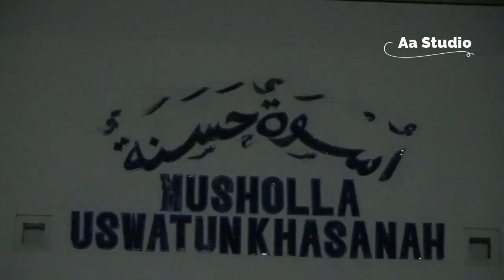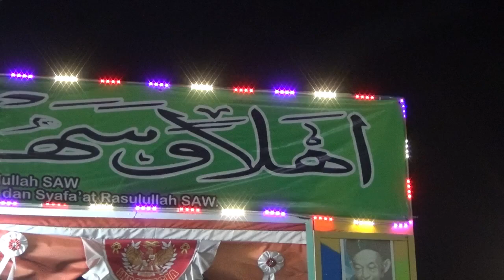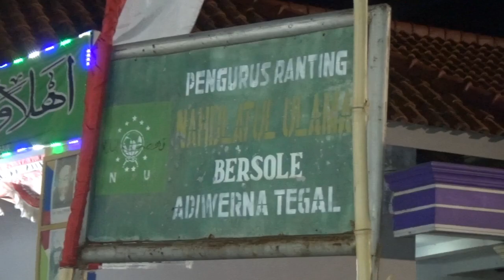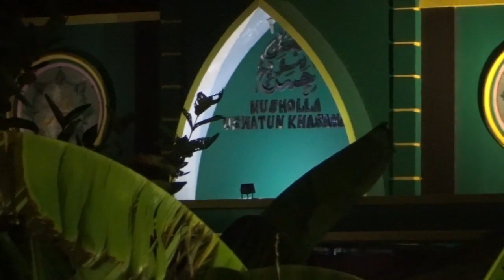Hadroh Al Munsyidin - Bersole Bersholawat Part 1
Peringatan Maulid Nabi Muhammad SAW Bersole Adiwerna Tegal